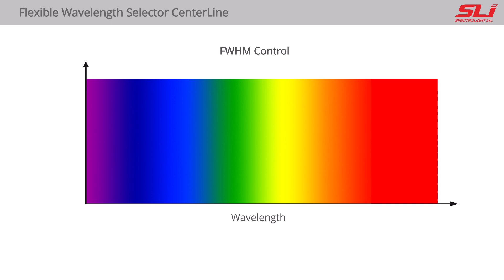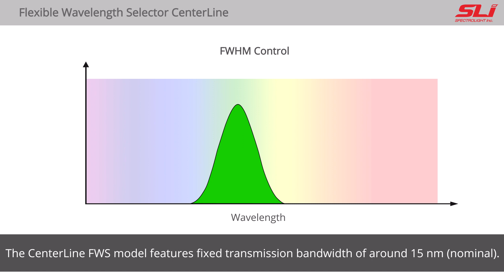Product Overview : FWS-CenterLine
The Flexible Wavelength Selector (FWS) CenterLine is a manually tunable filter that features two knurled knob – one for adjusting the center wavelength with a fixed bandwidth of around 15 nm and one for compensating the beam direction offset.

Key product advantages:
-Precise manual control of wavelength tuning
-Out-of-band Blocking OD 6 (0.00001 % transmission)
-Wide spectral range 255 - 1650 nm
-Compact (40 x 76 x 50 mm)